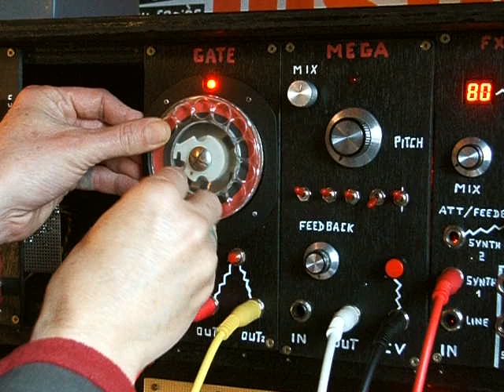MODULAR SYNTH DIY - ROTARY DIAL PHONE GATE